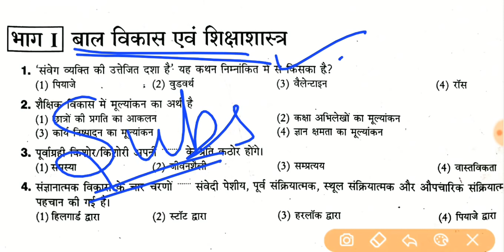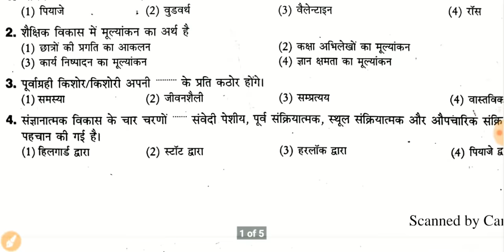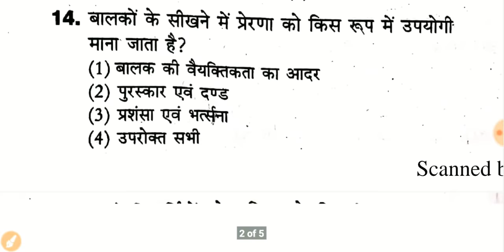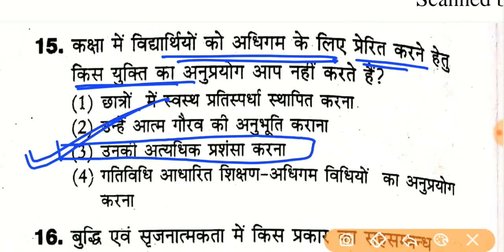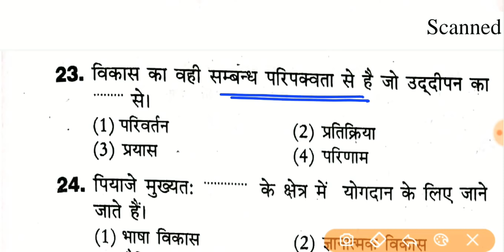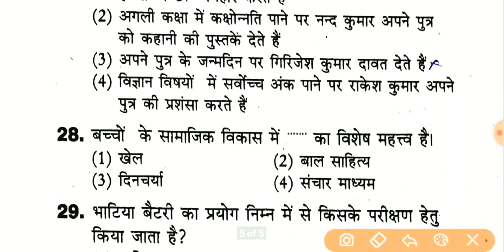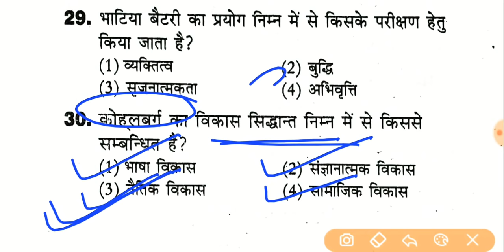बाल विकास||MOCK TEST-6||एक दम जानदार प्रश्न||पढ़ाई करी होगी तो 24+ अंक ले कर आना है।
बाल विकास MOCK TEST, CDP for CTET-2019,